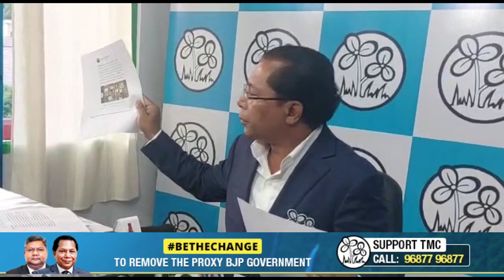Mukul Sangma to approach Prime Minister for investigation into corruption in Power department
Dr. Mukul Sangma, Trinamool Congress Legislature Party Leader and Leader of
Opposition, Meghalaya Legislative Assembly, said:
• This Press Conference is on the alleged irregularities that have cropped up in the
power sector, particularly under the MeECL. The gross irregularities are
concerning the installation of the Smart Meters by the MeECL
• Since the Hon'ble Prime Minister has promised all of us to ensure zero tolerance
against corruption, I have decided to write a letter urging him to implement an
investigation on the alleged corruption in the power sector in Meghalaya under
the MDA Government
• There should be a strong deterrence in the state to the repetition of irregularities
affecting fiscal and socio-political health. Under the MDA Government, public
resources are being spent without any accountability. Therefore, it is incumbent
upon all of us to ensure a front of strong deterrence
• This is precisely why we are trying to draw the attention of the government. It is
not just the opposition, but the parties in the ruling dispensation including the
UDP and the BJP are trying to draw the attention of the government to an enquiry
• To investigate the discrepancies in the price of the implemented meters with their
available market price, a commission of enquiry had been ordered. A report has
been submitted to the government which has not been made public yet